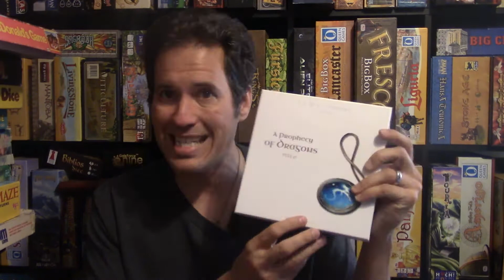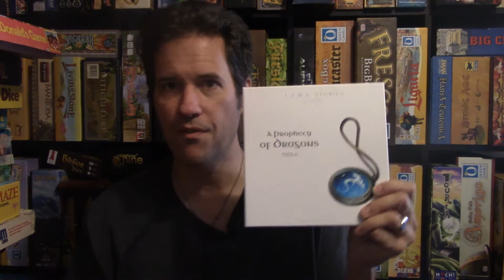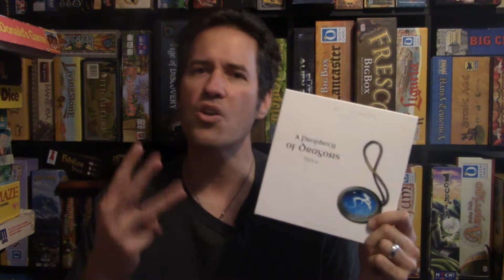Time Stories: Prophecy of Dragons (Spoilers)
I give my spoiler thoughts on the expansion.